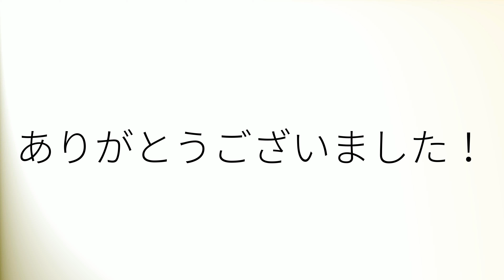How to pronounce 'Jones' (British English)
How to pronounce 'Jones' in British English.
Comment prononcer 'Jones' en anglais britannique.
Como pronunciar 'Jones' en inglés británico.
Wie man 'Jones' mit britischem Akzent ausspricht.
「Jones」の英語の発音の仕方